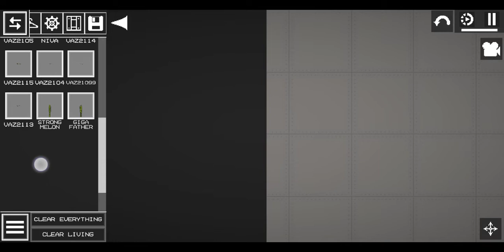melon playground update 11.1